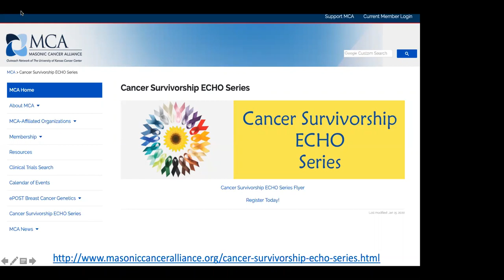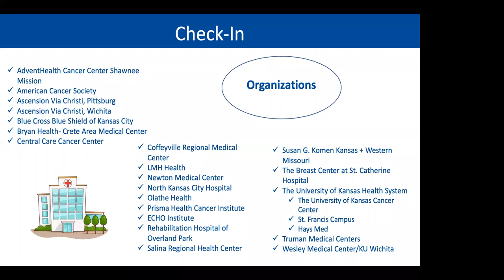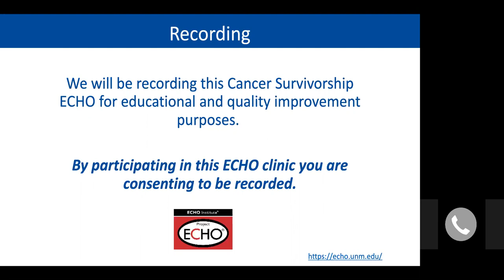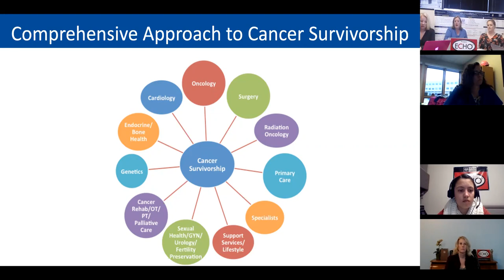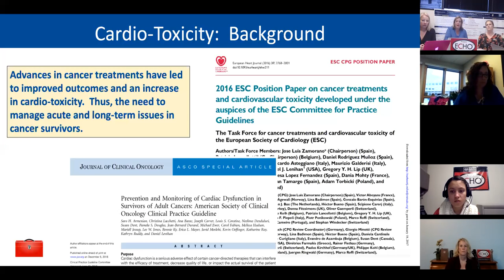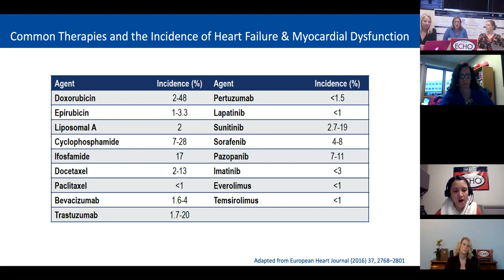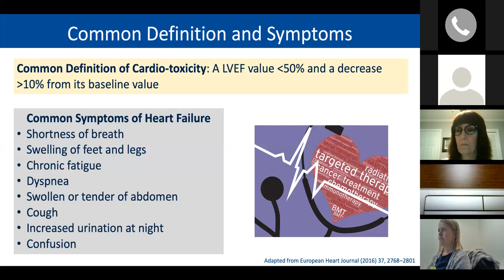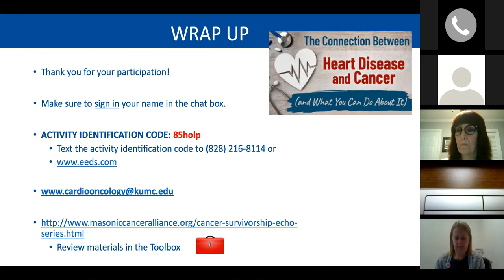Cardio-oncology: Cancer Survivorship ECHO Series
This Project ECHO program on cardio-oncology is part of the Cancer Survivorship ECHO Series, which is co-hosted by the Masonic Cancer Alliance, The University of Kansas Cancer Center, Kansas Cancer Partnership, and the Kansas Department of Health and Environment. The series is geared towards physicians, advanced practice providers, nurse clinicians, navigators, cancer registrars, quality team members, and cancer care team members. The multi-session, interactive, tele-mentoring series provided the most up-to-date information focused around cancer survivorship.